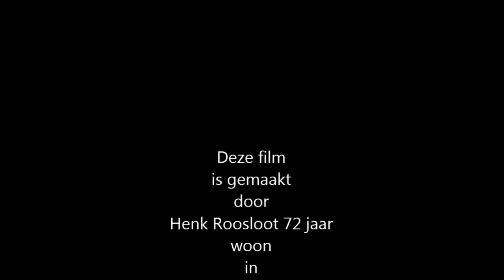Beatrixpark in Schiedam 2016 08 08